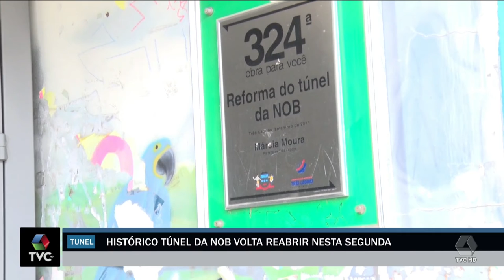Histórico Túnel da NOB volta a reabrir nesta segunda